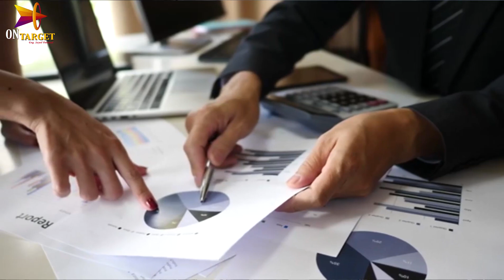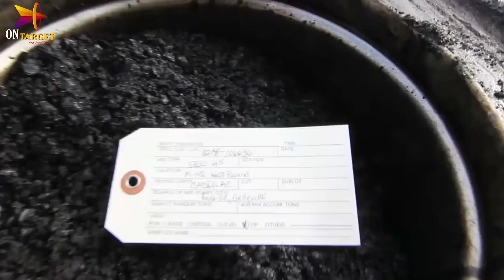الطريقة الصحيحة لأخذ عينات الأسفلت Asphalt Sampling l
أخذ عينات الأسفلت بطريقة صحيحة هي الخطوة الأولي للطريق الصحيح في أعمال ضبط الجودة .. أما أخذ العينات بطريقة عشوائية وإهمال المواصفات والخطوات والإحتياطات  المنصوص عليها حتما سيؤدي إلي نتائج غير حقيقية وغير مرضية ومن المشاكل التي قد تنتج عن أخذ العينات بطريقة غير صحيحة هي أخذ مواد خشنة او مواد ناعمة أكثر مما هي عليه في الطبيعة وبالتالي خروج نسب التدرج الحبيبي عن الحدود المنصوص عليها في التصميم وبالتالي ربما زيادة نسبة الرابط الأسفلتي (البيتومين) أو نقصها وبالتالي زيادة نسبة الفراغات الهوائية أو نقصها أيضا وبالتالي فشل عينات الثبات وهذا كله يرجع إلي أخذ العينة بطريقة غير صحيحة وربما تكون الخلطة جيدة لكن النتائج تقول غير ذلك.

كل هذه الأخطاء في النهاية ستضر بالشركة المنفذة والتي ستتحمل قيمة الخصم علي كل هذه البنود التي لم تتطابق مع المواصفات ... وبالتالي يتضح لنا أهمية دور مهندس المواد وطاقم المختبر واهمية العمل طبقا للمواصفات.

المواصفة الأمريكية
ASTM D979

المواصفة الأمريكية
ASTM D3665

لمشاهدة تصنيف التربة بطريقة الآشتو

لمشاهدة إختبار القص المباشر + الحسابات Direct shear test

لمشاهدة إختبار التدرج الحبيبي + الحسابات  sieve analysis test

لمشاهدة تصنيف التربة بطريقة النظام الموحد (الجمعية الأمريكية للاختبارات والمواد)

لمشاهدة إختبار المخروط الرملي  Sand cone test

لمشاهدة إختبار حدود أتربرج  Atterberg limits test

لمشاهدة إختبار البروكتور + الحسابات Proctor test

لمشاهدة اختبار نسبة تحمل كاليفورنيا + الحسابات
CBR TETS

لمشاهدة إختبار حد الانكماش + الحسابات Shrinkage limit test

لمشاهدة إختبار الوزن النوعي للتربة الناعمة specific gravity of soil

لمشاهدة إختبار الوزن النوعي للرمل Specific gravity of sand

لمشاهدة إختبار الوزن النوعي للسن اوالركام  Specific gravity of aggregate

لمشاهدة إختبار المكافئ الرملي  Sand equivalent test

لمشاهدة إختبار لوس أنجلوس (مقاومة البري)  los angeles test

لمشاهدة اختبار زمن الشك الابتدائي والنهائي للاسمنت

لمشاهدة اختبار حد الاتساق للاسمنت

لمشاهدة طريقة عمل Capping  لاسطوانات الخرسانة باستخدام الكبريت

لمشاهدة طريقة عمل Capping  لاسطوانات الخرسانة باستخدام الجبس

لمشاهدة إختبار تحديد نسبة الرطوبة فالموقع بطريقة Speedy moisture tester

لمشاهدة الفرق بين الاشتو وال ASTM
ASTM_vs_AASHTO ASTM vs AASHTO

لمشاهدة الفرق بين البروكتور القياسي والمعدل

لمشاهدة إختبار تحديد نسبة الرطوبة في المعمل Determination of water content

لمشاهدة إختبار التصلد للتربة الطينية Consolidation test

لمشاهدة اختبار الانضغاط لعينات الصخر  unconfined compressive strength of rock

لمشاهدة اختبار point load test of rock